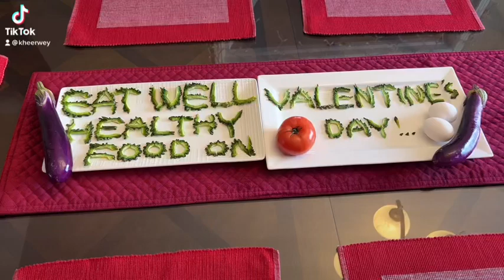The Final Countdown on Valentines Day!❤️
Eat well a healthy food on Valentines Day!❤️